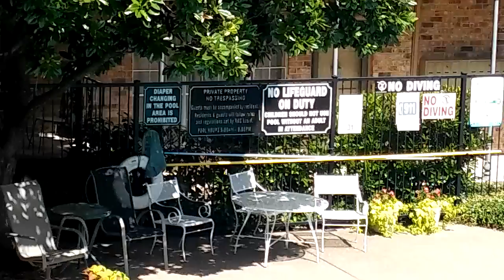KING OSCAR'S LONG GOOD MORNING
King Oscar walked around his condo kingdom for quite some time. He found that all was well in the Cat Condos, except for a couple mockingbirds who didn't appreciate his presence.